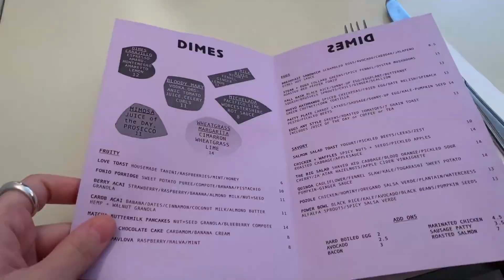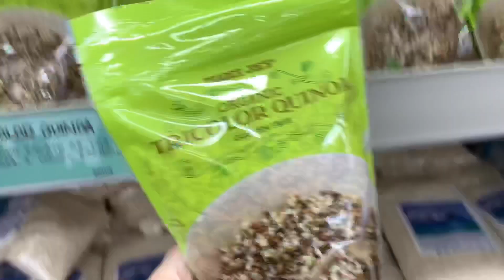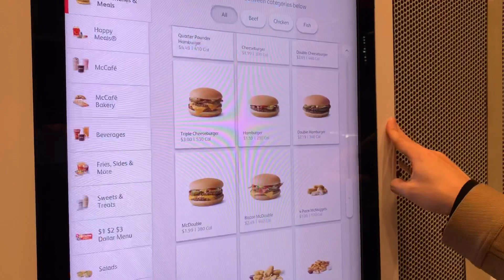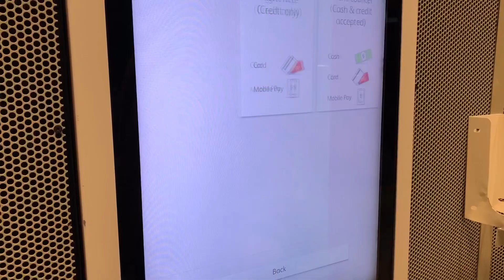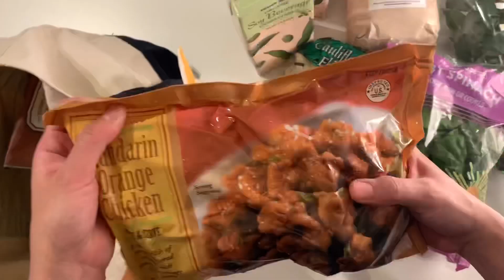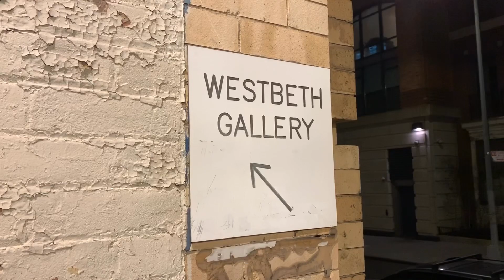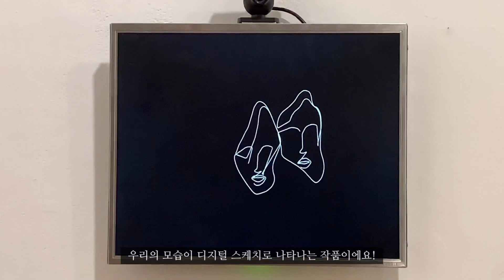NY vlog. 갤러리 오픈파티. 작가님과 쁘띠 브런치 만남. 뉴욕 일상 브이로그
뉴욕에서의 삶을 시작하며 소소한 생활들을 기록하고자 합니다 :)

안녕하세요!

저번 주말엔 뉴욕에 오신 슬아작가님과 함께 점심도 먹고, 커피도 마시며 시간을 보내고
지인분의 아트스쿨 오픈7주년 오프닝 파티가 있어 남편과 함께 다녀왔어요.
대화가 잘 되는 사람들과 시간을 보내고 돌아오면 하루가 더 꽉찬 느낌이 드는 것 같아요.
여행도 그렇듯 우리의 삶은 어떻게 보내냐보다 누구와 함께 보내느냐가 참 중요한 것 같아요 :)

뉴욕에서의 모든 생활이 아름답게 보일 수는 없지만, 이런 작은 행복들을 느끼며 따뜻하게 잘 살아내고 있습니다-